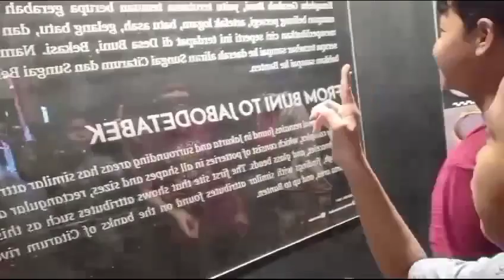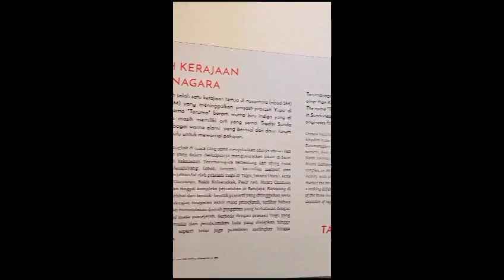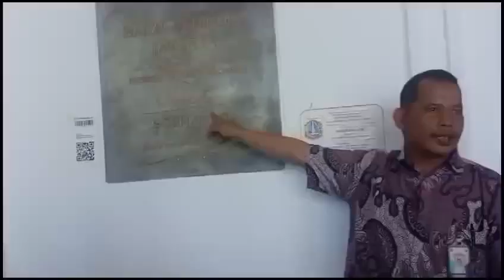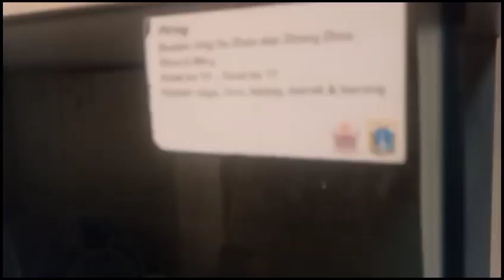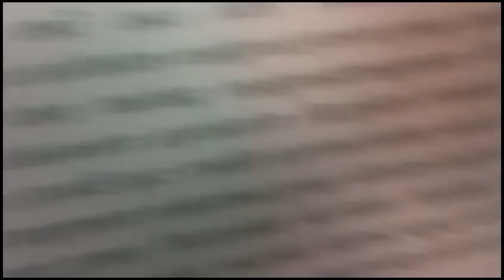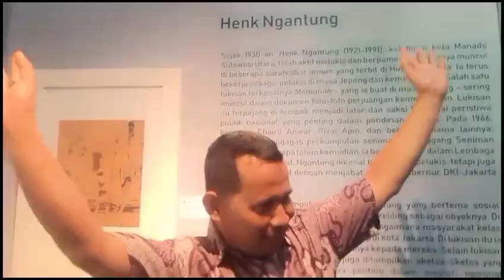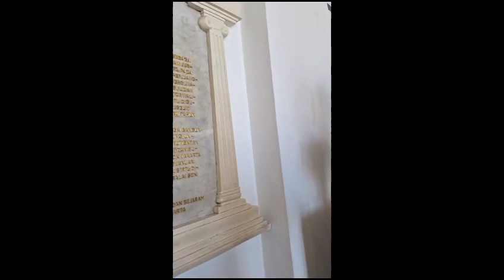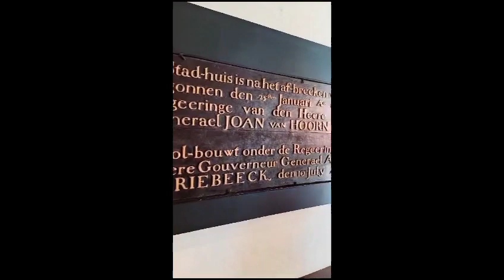VLOG KOTU (TUGAS SEKOLAH)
-tugas mapel TIK
-nama kelompok :
1. Asbih Sugiarto (9B)
2. Muhammad Zaky Waladi (9B)
3. Muhammad Yazid (9B)
4. Muhammad Wafri Aziz (9B)
5. Syahdan Muhammad Fabian (9B)
-Nama Sekolah : MTS AL-KHAIRIYAH
-JL. TEGAL PARANG, JAKARTA SELATAN